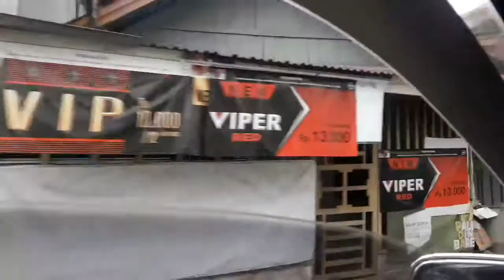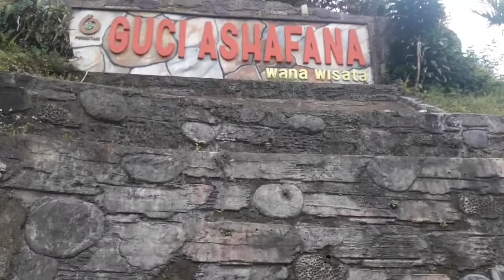suasana Tegal, blakrakan maning (maneh) wisata alam